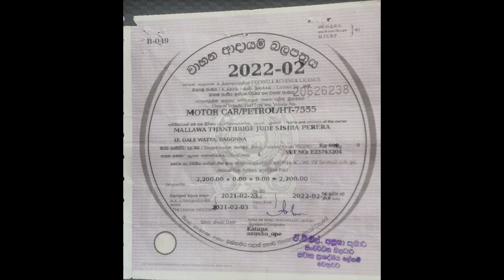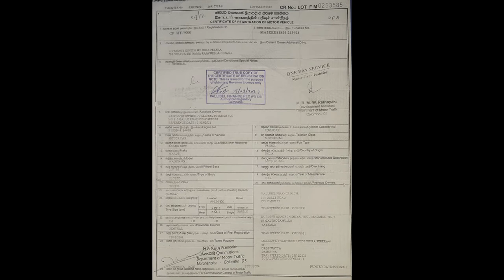Suzuki wagonR for sale | ikmn lk wahana | vehicle for sale in srilanka